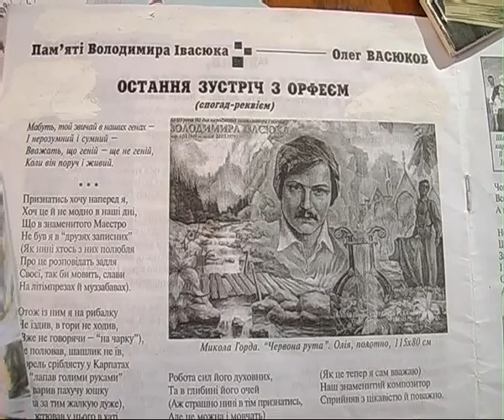Олег Васюков Присвята Володимиру Івасюку_2.avi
Поет,доктор філософських наук Олег Васюков читає свою поему"Остання зустріч з Орфеєм",присвячену композитору Володимиру Івасюку(фрагмент телефільму"Зоря Івасюка"ЛТБ 2010р.)У фільмі бере участь композитор Валерій Квасневський.